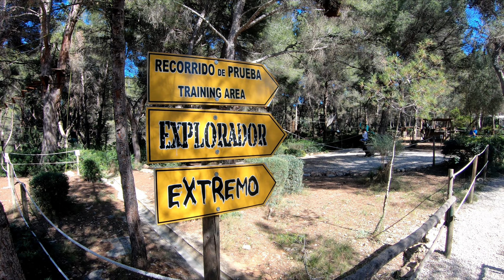Spain - Best Of Mallorca (Our 7-Day Trip)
Join me as we explore the most amazing spots in Mallorca

Don't forget to check out the full video for all the names and in-depth details!"

Thanks NCS every time for the amazing music!